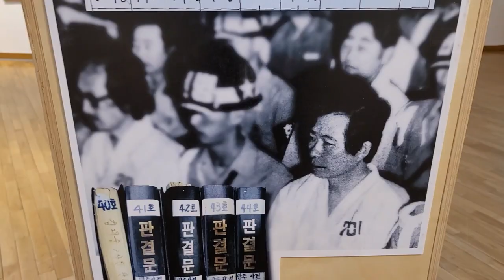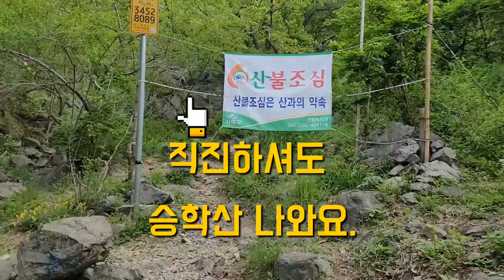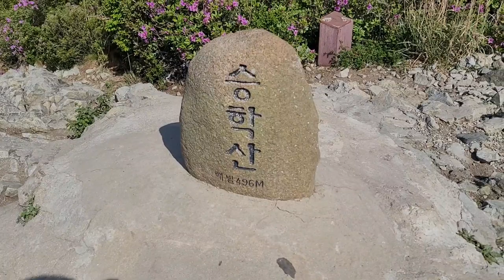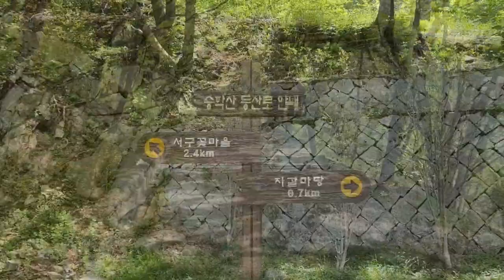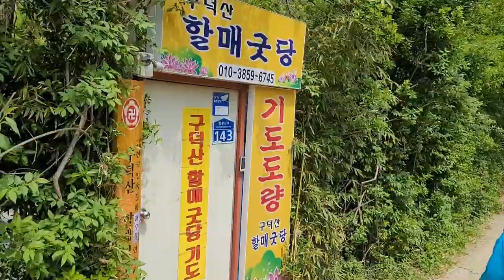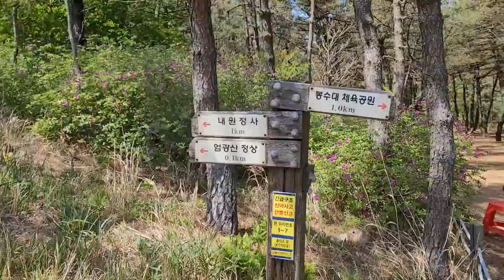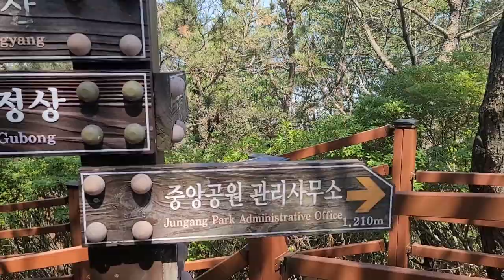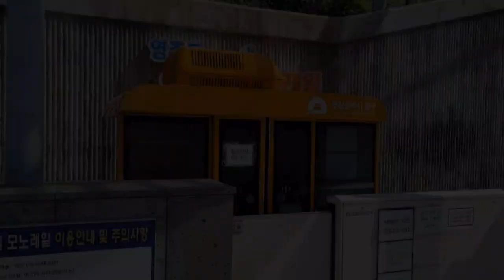부산 승학산 가시려면 이 영상 꼭 보고 가세요. 승학산,구덕산,엄광산,구봉산,민주공원 등산일지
산행코스:하단역~승학산~구덕산~구덕령 꽃마을~엄광산~중앙공원~민주공원